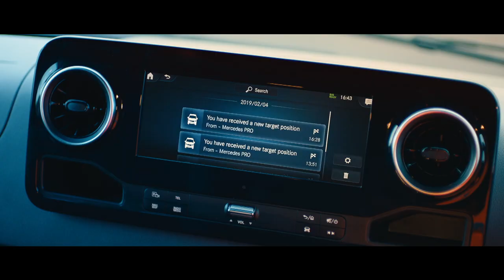Mercedes-Benz Vans National TV Advert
Mercedes-Benz Vans UK Ltd has evolved its award-winning national brand TV advert with new vignettes that bring to life the manufacturer’s ever-growing, technologically advanced product portfolio, and is designed to underline Mercedes-Benz Vans’ mission to keep businesses of all sizes moving.

The 60-second advert, shot by acclaimed TV director Simon Delaney, includes one vignette that demonstrates the efficiencies Mercedes PRO connect can bring to small businesses - with job re-routing and nearest vehicle functionality-  using a fictional miss-fuel rescue business. The new eVito, which comes to the UK in 2019, is also featured, being used by a business supporting an inner city school with a gardening project. As in the previous award-winning advert, the intention is to bring to life the diverse nature of Mercedes-Benz customers and how the Brand keeps customers businesses moving.

The shortened 30-second TV advert will initially run from 2 February 2019 for four weeks on TV, supported by Video On Demand and social activity.

Steve Bridge, Managing Director, Mercedes-Benz Vans UK ltd, said: “Our advert really demonstrates how essential van owners and operators are to keep all aspects of the UK moving. We are committed to keeping businesses of all shapes, sizes and diverse operations moving through our partnering approach to vehicle supply and support services.

“In our long experience of working with our customers, one thing that I have come to notice that makes Mercedes-Benz customers unique is that they are so driven. We want to understand this drive further and start to explore what keeps Britain’s entrepreneurs moving.

“We are committed to listening to UK businesses and being the voice of what unites us; our work over the last two years with the Business Barometer is testament to this.”